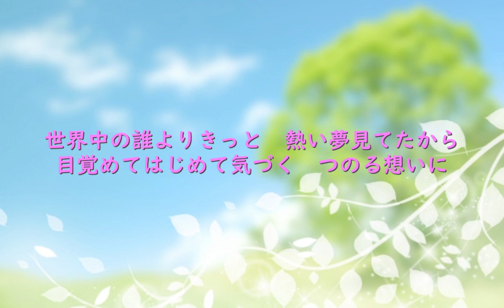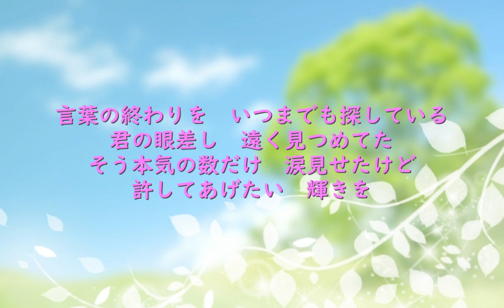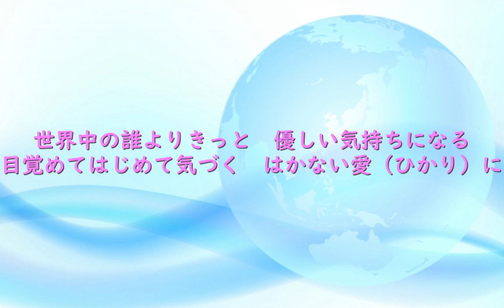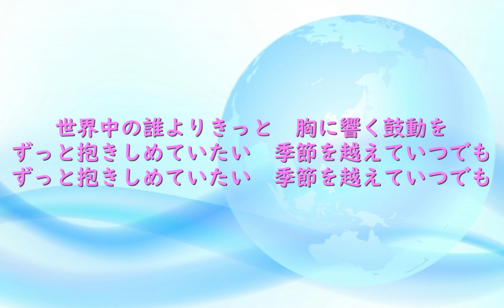【カバー】中山美穂さんの 世界中の誰よりきっと 【歌ってみました♪】1992年（平成4年）J-POP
「世界中の誰よりきっと」は、中山美穂さんと、ロックバンド　WANDSによるコラボレーション・シングル🌸
💝ご訪問頂きまして有難うございます🥰みるきーと申します！山口百恵さん世代です💗
アニソン　歌謡曲　演歌　デュエット曲　等
沢山歌っていきたいです(#^.^#)

　⇓【使用させて頂いた　カラオケ音源】⇓　🌸有難うございました！🌸

🌼【歌詞】🌼　　作詞：上杉昇・中山美穂

まぶしい季節が　黄金（きん）色に街を染めて
君の横顔　そっと包んでた
まためぐり逢えたのも　きっと偶然じゃないよ
心のどこかで　待ってた

世界中の誰よりきっと　熱い夢みてたから
目覚めてはじめて気づく　つのる想いに
世界中の誰よりきっと　果てしないその笑顔

ずっと抱きしめていたい　季節を越えていつでも

言葉の終わりを　いつまでも探している
君の眼差し　遠く見つめてた
そう本気の数だけ　涙見せたけど
許してあげたい　輝きを

世界中の誰よりきっと　優しい気持ちになる
目覚めてはじめて気づく　はかない愛（ひかり）に
世界中の誰よりきっと　胸に響く鼓動を

　⇓【使用させて頂いた画像】⇓　　🌸有難うございました！🌸

　⇑　🌷イラストのメイキング動画🌷　⇑

🌸色々な曲を歌ってみました♪🌸

🌷amebaで【ブログ】を　書いています🌷